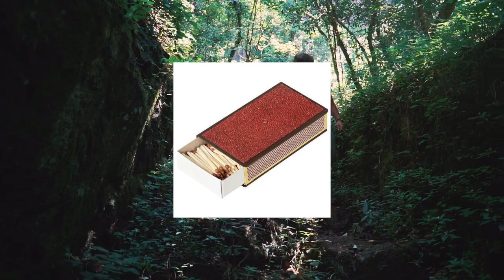REAL MAN vs WILD | Man Survived 3 Days In Jungle At Rajaji National Park Uttarakhand | Real Story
Real Man Vs Wild incident happed in Rajaji National Park , Uttarakhand , When Anurag Singh a balloon vendor who works at Rishikesh was going is home town Bijnor Uttar Pradesh , He stopped his bike near Chilla area for taking selfie , suddenly a leopard appeared from bushes  , Anurag jumped in Ganga river leaving his phone behind , He got a floating log and reached Ganges Delta with dense forest , He was carrying match box in his rucksack bag, he stayed in jungle with help of bonfire and staying on trees , 3rd day he was spotted by Haridwar Police and rescued , Anurag was unhurt . later he was sent his home town by police .

JUNGLEE RESORT RAJAJI NATIONAL PARK : 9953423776